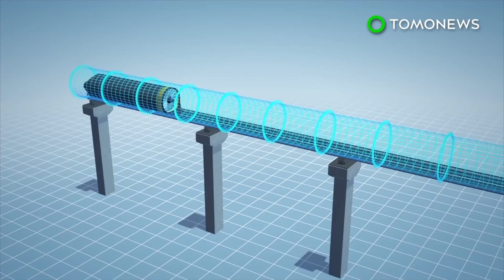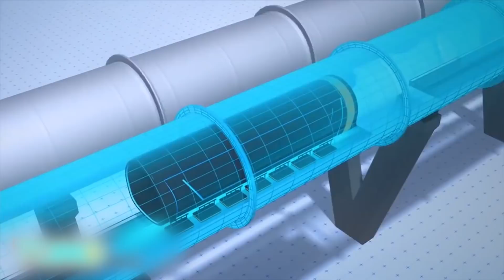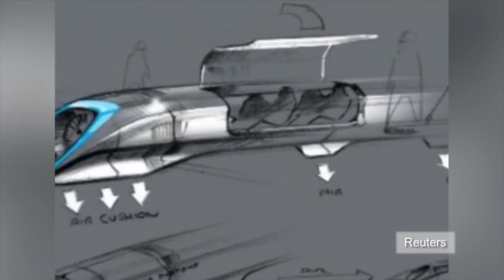World’s first full-size hyperloop test in Las Vegas; High-speed rails in USA - Compilation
1. Jan 11, 2017 — Hyperloop One announced last week that it plans to execute a full test within the next three months at Apex Industrial Park in Las Vegas, according to the Las Vegas Review-Journal.

2. May 2, 2017 — A SpaceX employee shared a photo of a giant tunnel-boring machine recently on his Instagram account, which seems to indicate that Elon Musk’s tunnel-digging project is underway.

3. Sep 19, 2015 — A unit of CRRC, China's largest train manufacturer, has signed a deal with an American venture to build a high-speed rail between Los Angeles and Las Vegas, Reuters reported.

4. Dec 6, 2016 — Los Angeles-based start-up Hyperloop One has signed an agreement with Dubai’s Roads and Transport Authority to build the world’s first Hyperloop system, which will connect Abu Dhabi and Dubai in the United Arab Emirates.

5. May 15, 2016 — Hyperloop One, formally known as Hyperloop Technologies, has successfully conducted the first open-air test of the super fast train's propulsion system in North Las Vegas, Nevada.